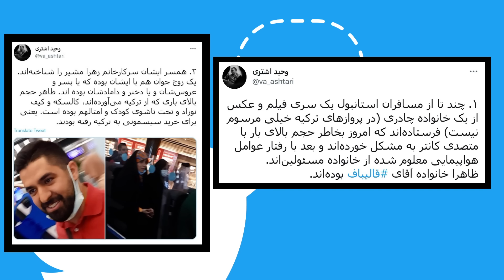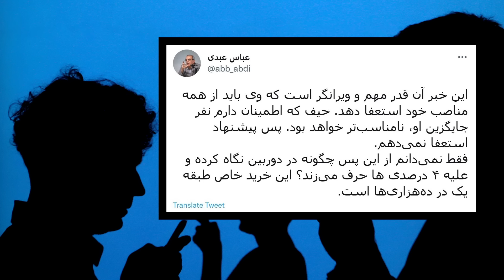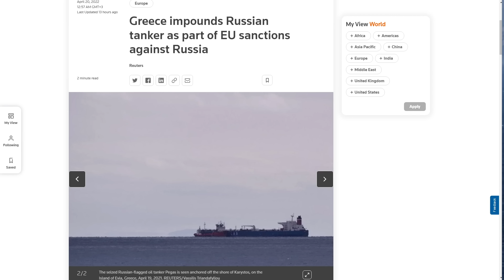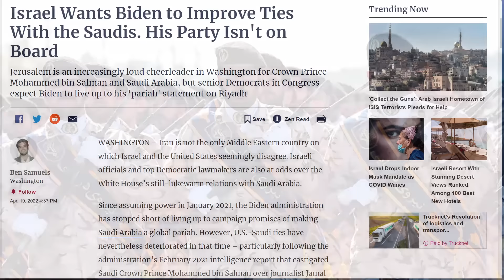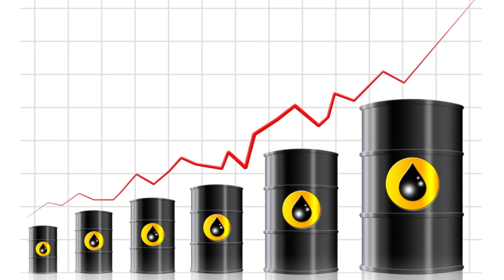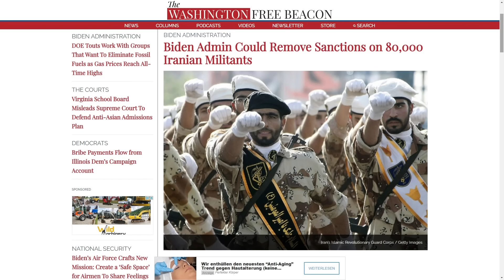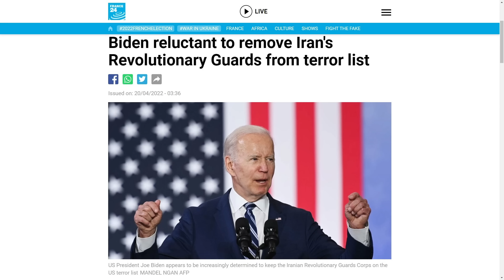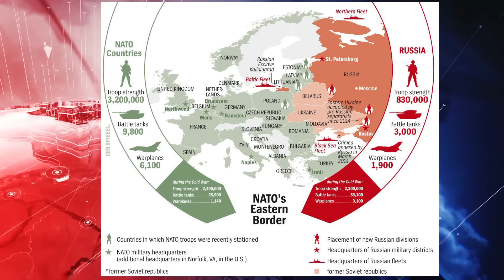خطرناکتر شدن جنگ بخاطر پیشروی ناتو به شرق، خرید سیسمونی خانواده قالیباف از ترکیه ۲۰ آپریل ۳۱ فروردین